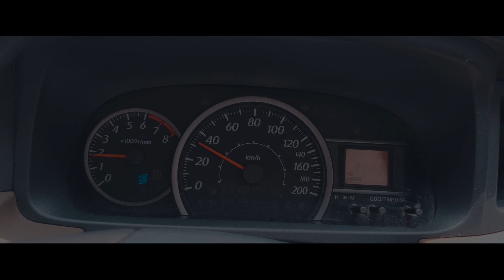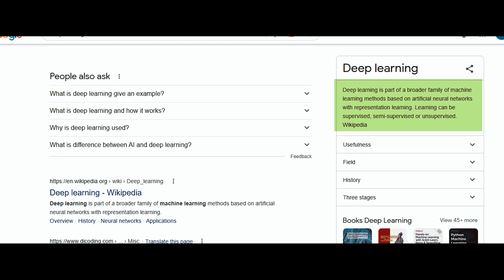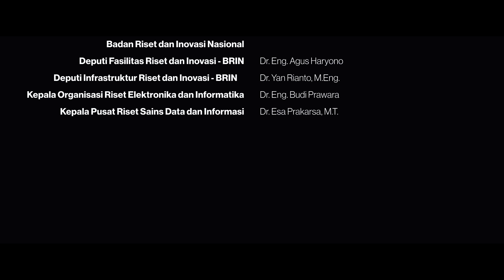Lane Detection Untuk Navigasi Kendaraan Otonom